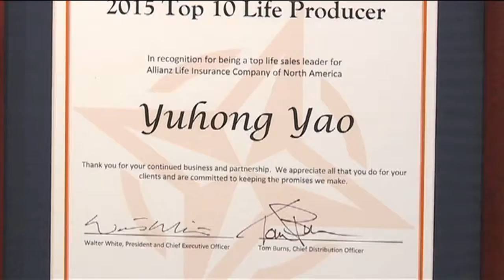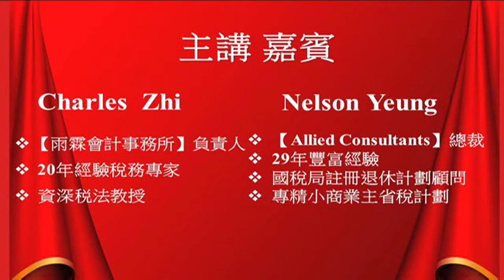與濼漫談 2017-11-25 (Part 3)